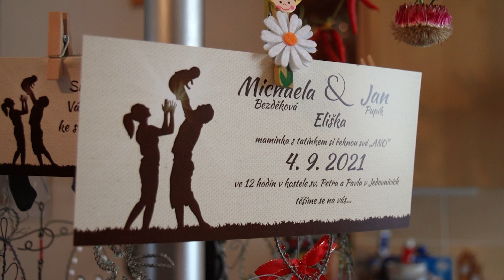Svatební klip - Míša a Honza, Jedovnice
Kamera, střih: Jiří Májek